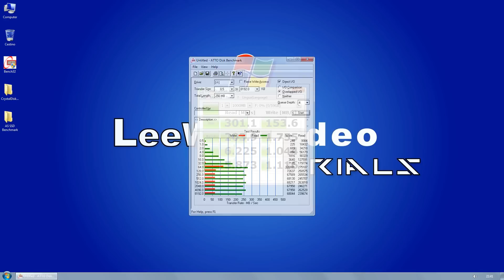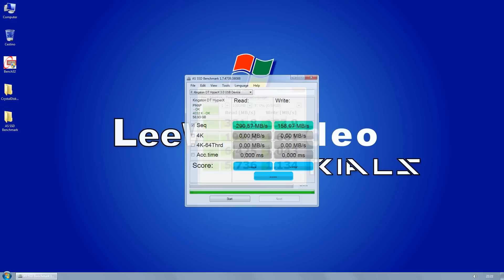Kingston Datatraveler HyperX 3.0 64GB Unboxing Recensione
Unboxing Recensione Kingston DataTraveler HyperX 3.0
Una PenDrive piuttosto sorprendente
Tralasciando i test eseguiti con ATTO, in tutti gli altri l'ssd mostra performance MOLTO superiori ai valori dichiarati di targa
Non che sia un male, anzi, complimenti a Kingston

UN RINGRAZIAMENTO PARTICOLARE A KINGSTON PER L'OMAGGIO